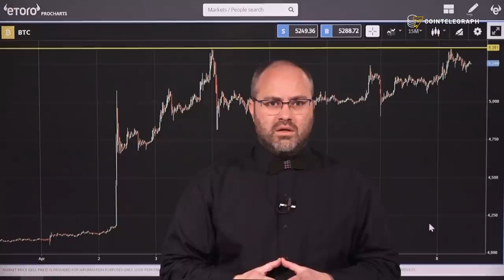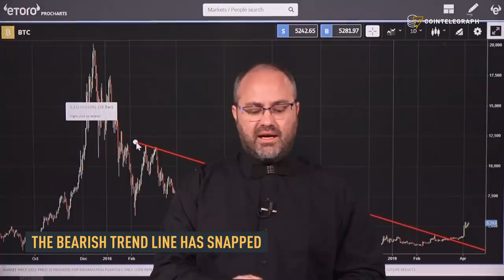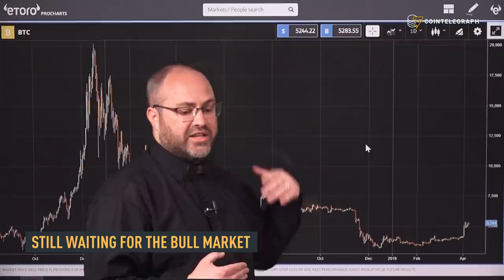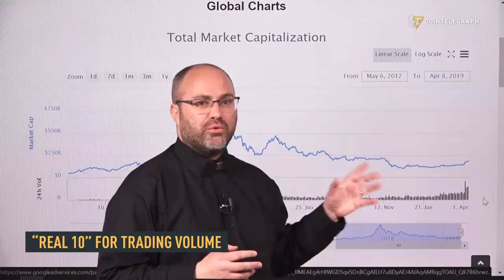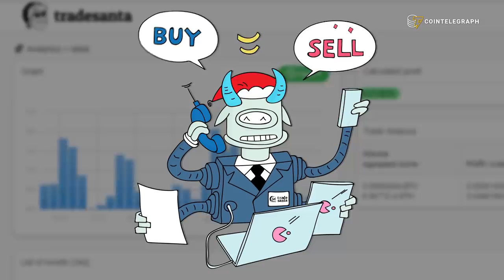Mati Greenspan: “New Crypto Bull Market? $5,350 - New Bitcoin’s Resistance Level” | Crypto Markets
Cryptocurrency market update with eToro’s Mati Greenspan. $5,350 is the new Bitcoin's resistance level. The bearish trend has been snapped, but it is still early to call it a crypto bull market. For real trading volume, better look at the 10 most reliable cryptocurrency exchanges.

Mati Greenspan: “New Bull Market? $5,350 - Bitcoin’s New Resistance Level” | Crypto Markets